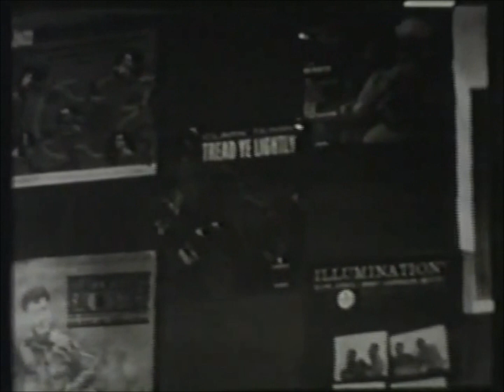Lennie Tristano At The Half Note - Background Music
Leonard Joseph "Lennie" Tristano (March 19, 1919 – November 18, 1978) was an American jazz pianist, composer, arranger, and teacher of jazz improvisation.
Tristano studied for bachelor's and master's degrees in music in Chicago before moving to.
Lennie Tristano - Piano.
Warne Marsh - Tenor Sax.
Lee Konitz - Alto Sax.
Sonny Dallas - Bass.
Nick Stabulas - Drums.
Recorded - Half Note New York - June 1964, CBS's Look up and Live
Have Fun!!
I Will remove any video if asked too.
And most of all !!!